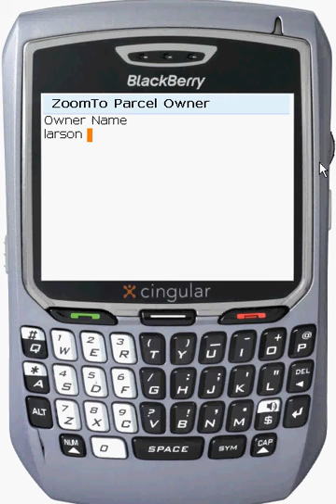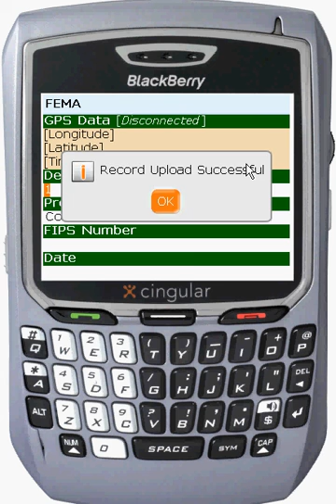Freeance Mobile GIS On A BlackBerry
Push ArcIMS and GIS Server out to any BlackBerry